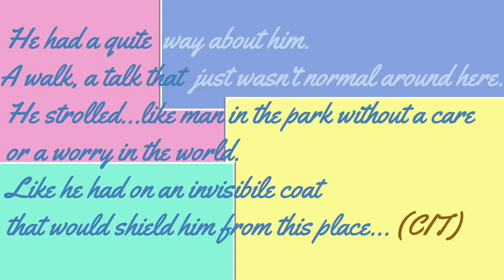(RECENSIONE) DUE CANAGLIE - commedia netflix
FACEBOOK: Le Follie di Spyke